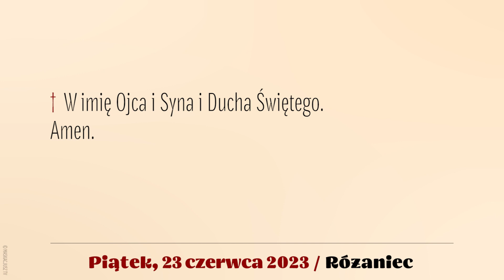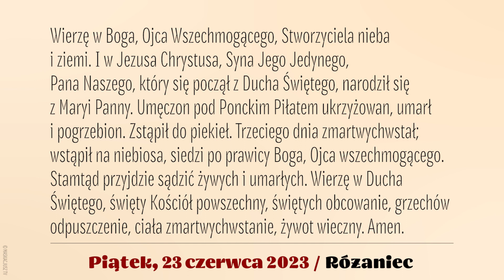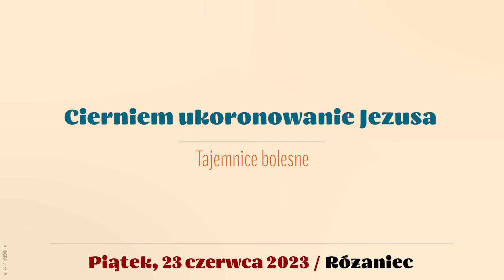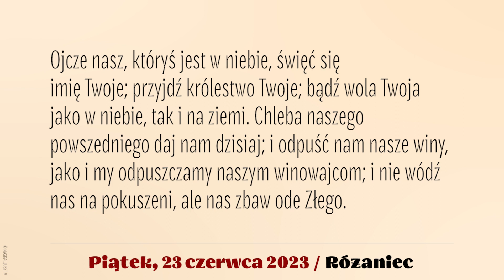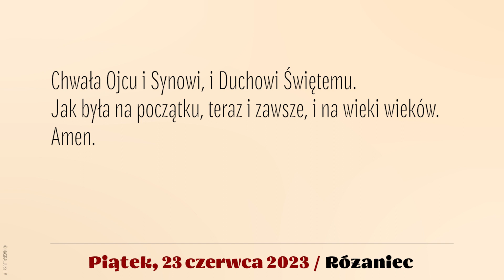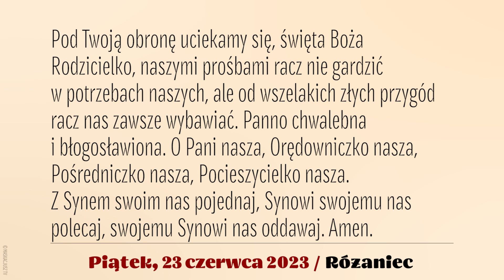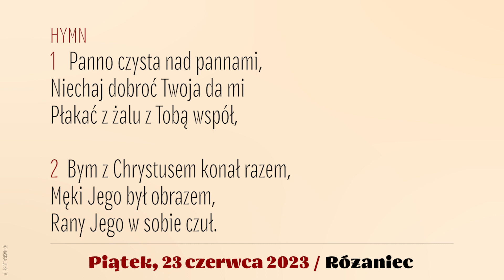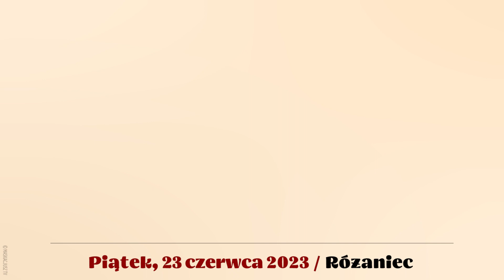Różaniec | 23 czerwca 2023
23 czerwca 2023
Piątek